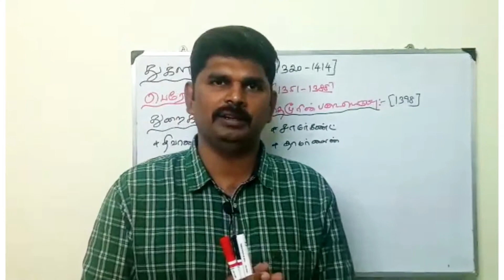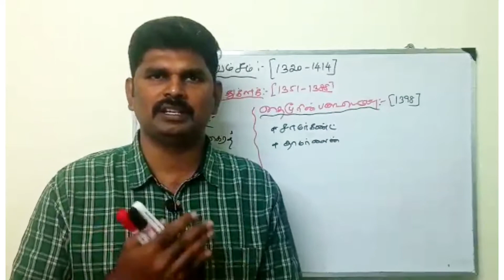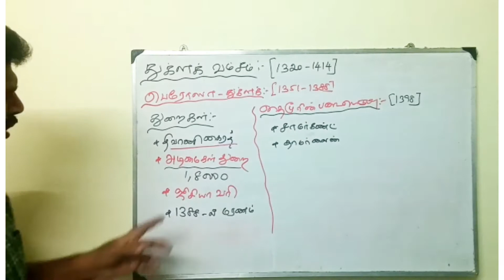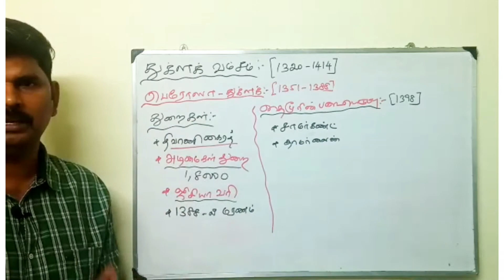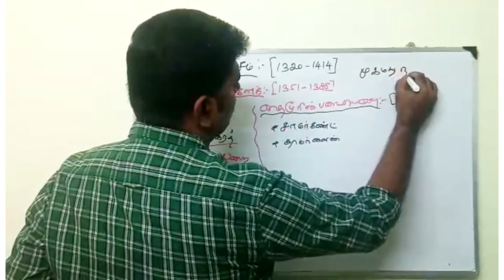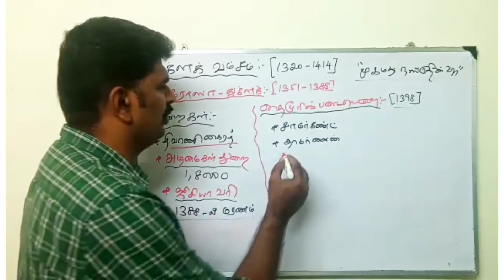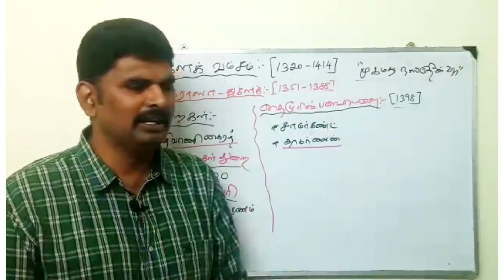Indian history || delhi sultanate || duglaq dynasty || feroz sha duglaq